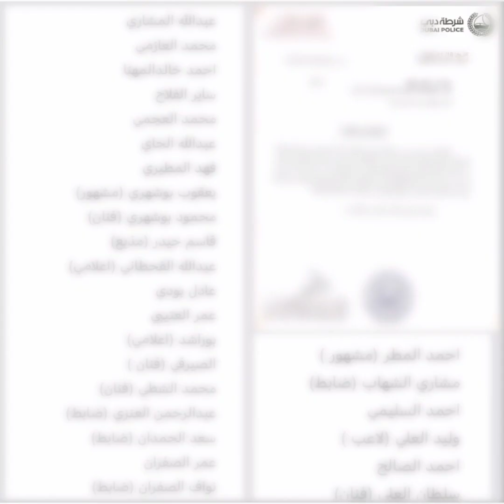طرد مشهورة سناب شات بعد ثبوت إصابتها بالإيدز